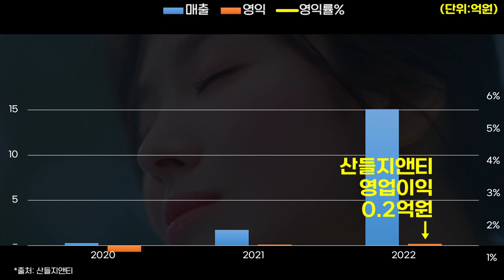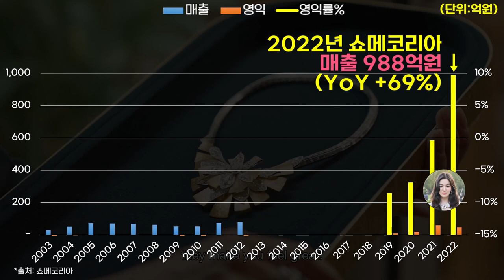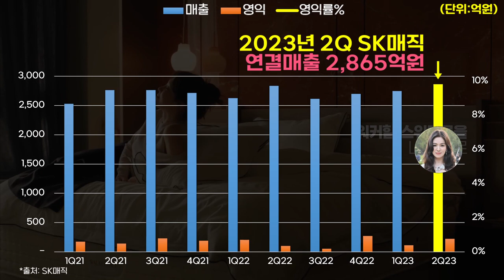0742 👩송혜교 Song Hyekyo 기업별 광고효과(2023년) ft.SK매직,시선인터내셔널(미샤),쇼메코리아(Chaumet),몽베스트,산들지앤티(비앙브리제)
*출처: DART, Socialblade, 각사 외 종합
*단위: 억원 또는 조회수
*대상기업: 2023년 송혜교를 광고모델로 발탁한 기업 (일부 기업은 제외 되었을 수 있습니다.)